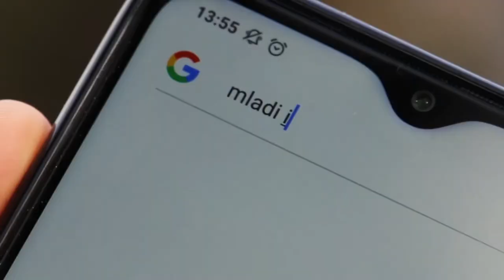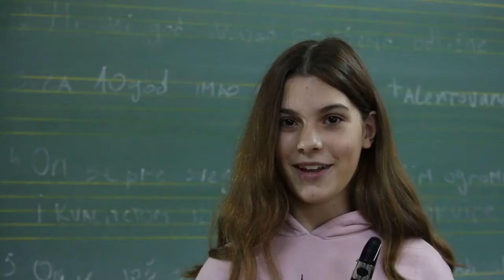Mladi i uspešni Paraćinci - Vukašin Petrović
Upitan šta bi odsvirao kada bi seli da ga slušaju njemu najdraži ljudi,
Vukašin Petrović, trinaestogodišnji saksofonista i učenik VII razreda
OŠ Stevan Jakovljević, lakonski odgovara: verovatno neki džez...
Vukašin pohađa ćuprijsku Muzičku školu Dušan Skovran, osvaja
nagrade na takmičenjima i festivalima, a mašta o tome da jednom i
sâm bude profesor muzike.